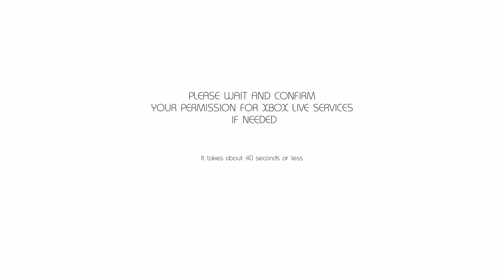Sig NULL | Todas as Conquistas | 1000G | All Achievements